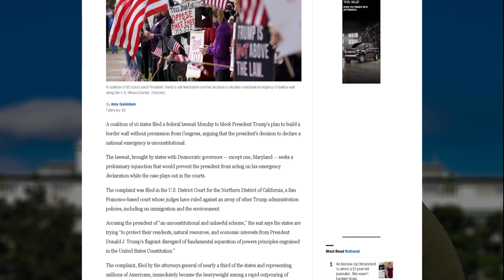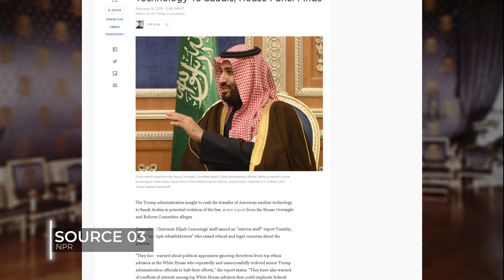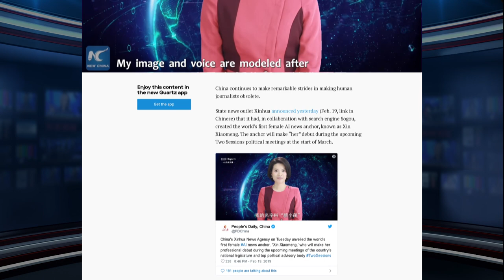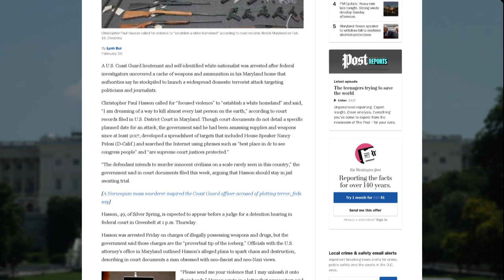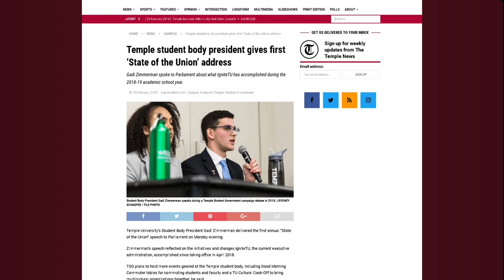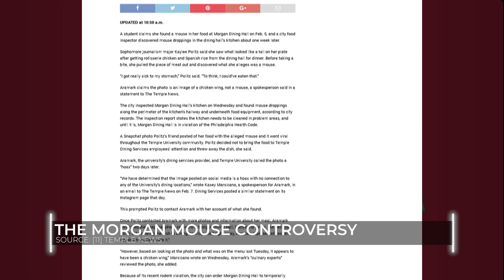Saudi Nuclear Deal, Morgan Mouse Mayhem, and More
The third week of February 2019 is over, and as always on the WHIP Weekly News Crackdown, we’ve got a wide range of local and government news - now with nuclear deals, lawsuits, scary AI, and more! On Temple’s campus, we recently saw a $1.5 Million scholarship fund created for first generation college students.  This may balance out some of the pandemonium surrounding Morgan Hall’s recent mouse incident.

SOURCES